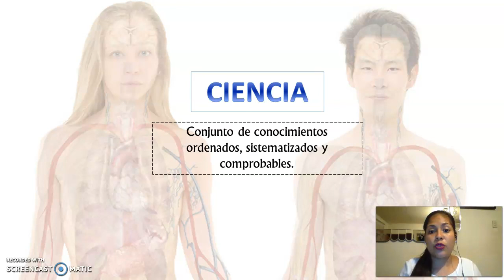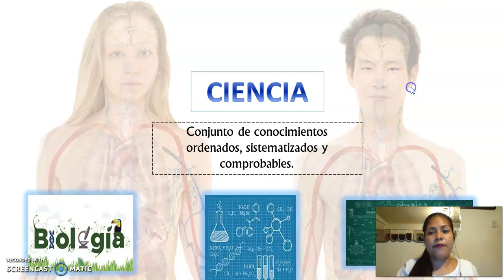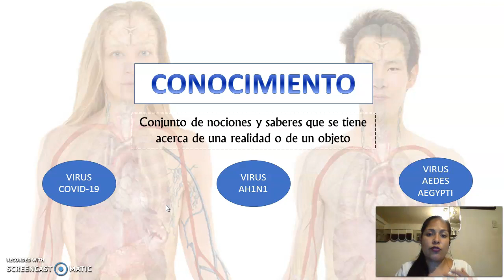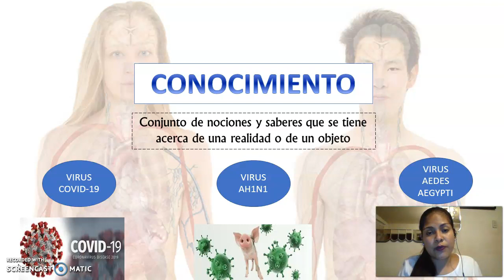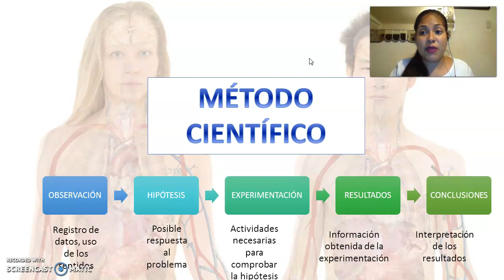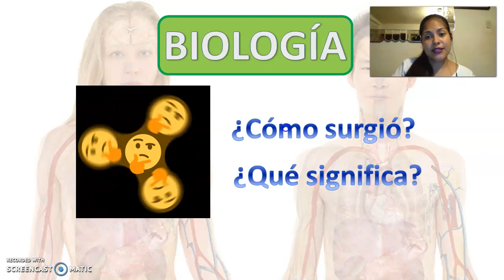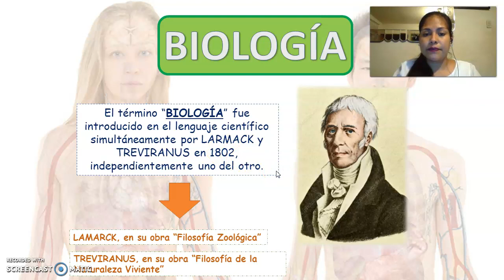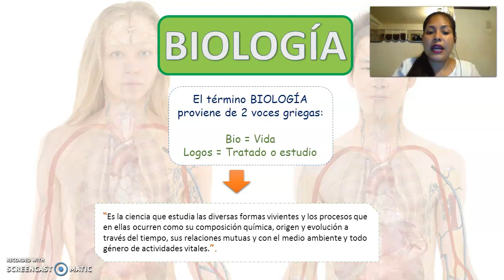Círculo Ingenieria 3ero 01